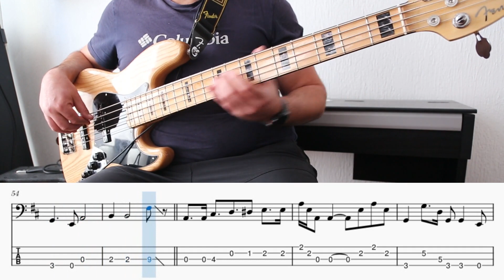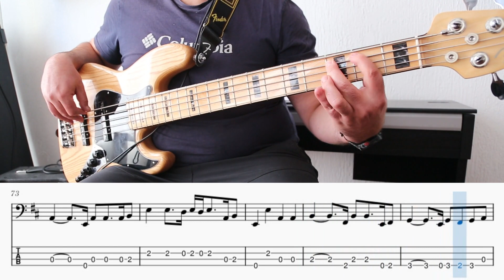La nuit je mens - Alain Bashung - Live - Bass cover with tabs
La nuit je mens - Alain Bashung - Live - Bass cover with tabs and score